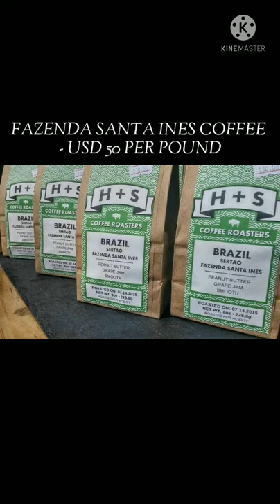10 Most Expensive coffee in the World | Yosinga Nesinga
This video discuss about .
10 Most Expensive Coffee in the World